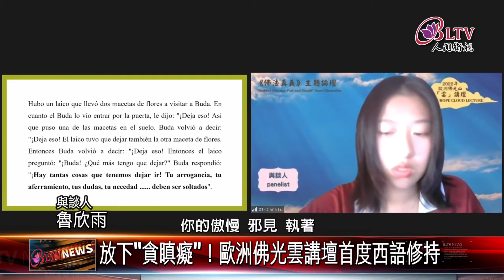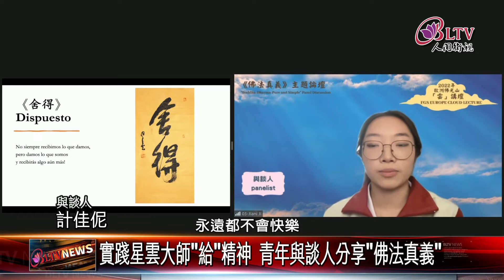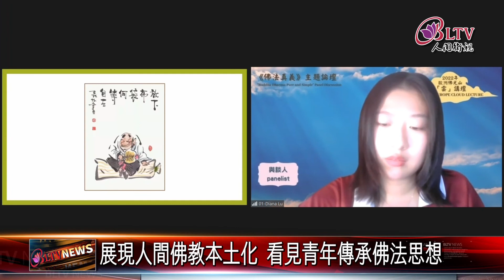20220822人間佛教本土化 歐洲佛光雲講壇首度西語修持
歐洲佛光山雲講壇，首度以西班牙語修持，3位青年與談人透過《佛法真義》篇章，勉勵佛光人放下貪瞋癡實踐給的精神，不僅看見青年們對佛法的傳承，更展現人間佛教本土化特色。